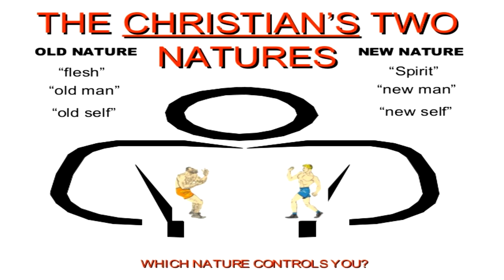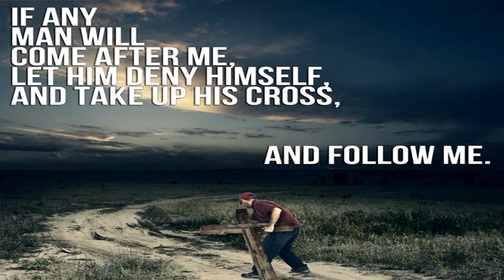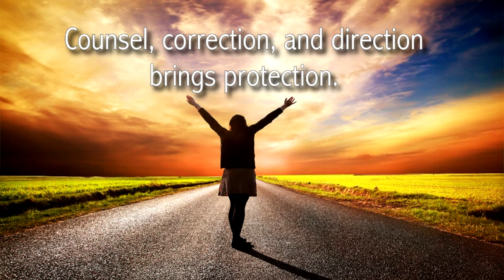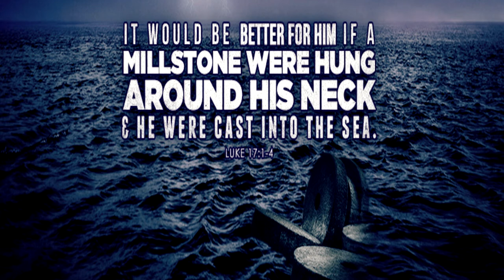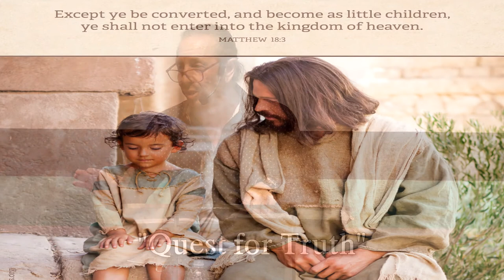Quest for Truth